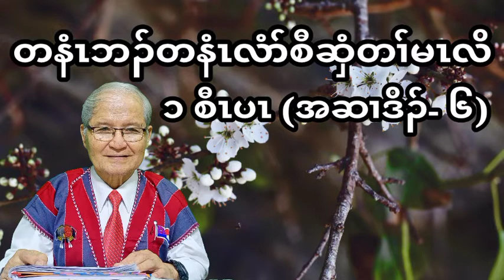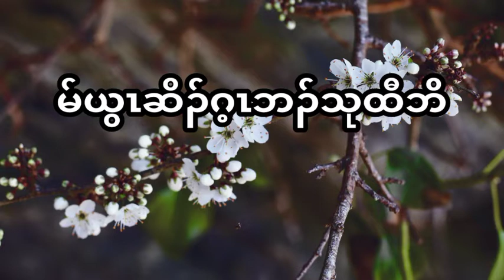1 Kings : Chapter- 6 (Mar-13-2022) Daily Chapter Bible Study